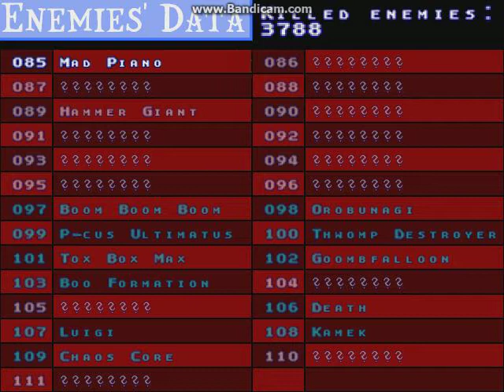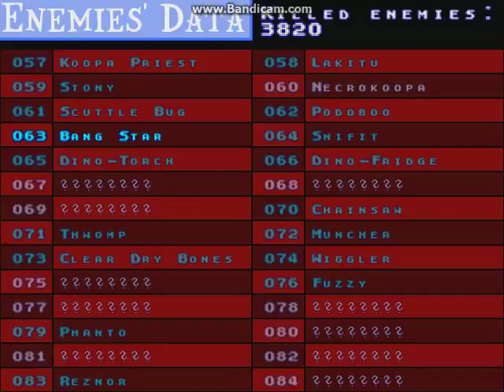Let's Play Mariovania Part 40: Dark Cleanup Time